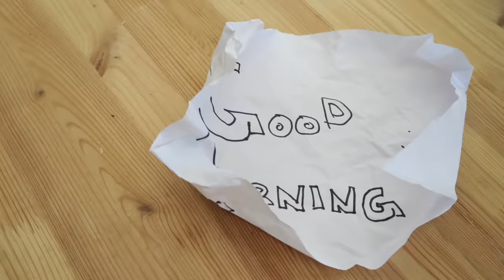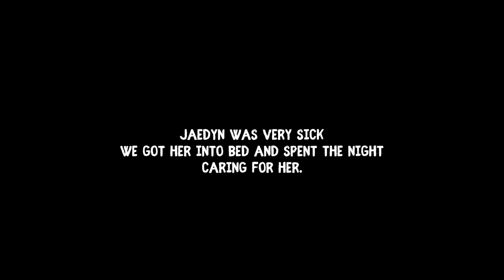A very rough night... | Slyfox Family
Family from Michigan is finally here! They sold everything and moved to California to be with the Slyfox Family! Jaedyn got REALLY sick and ended up having to rush to get her from Mimi's!

Slyfox Family
30141 Antelope Road Suite D #703

A NIGHT GONE HORRIBLY WRONG! | Slyfox Family